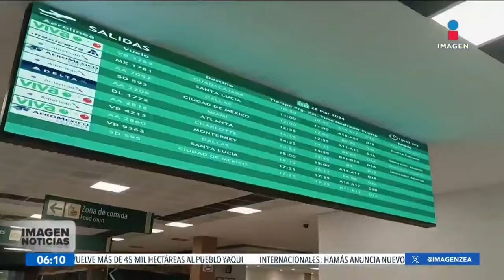Se perdieron 29 mil 555 puestos de trabajo formales en junio: IMSS | Noticias con Francisco Zea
El IMSS reportó que en el mes de junio se perdieron 29 mil 555 puestos de trabajo formales en el país, la mayor caída desde 2020.